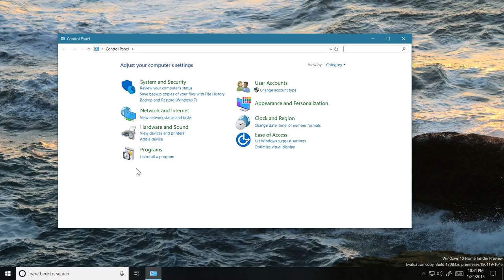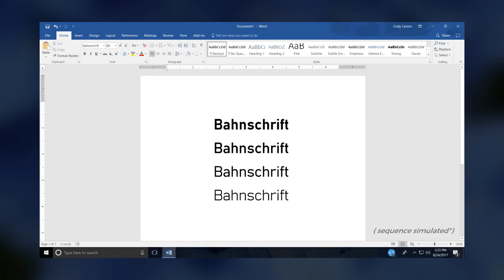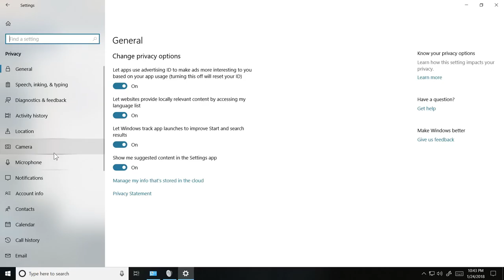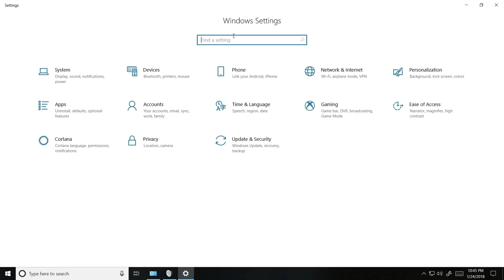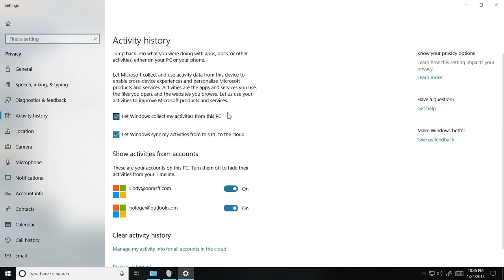Hands on with new features in Windows 10 Build 17083